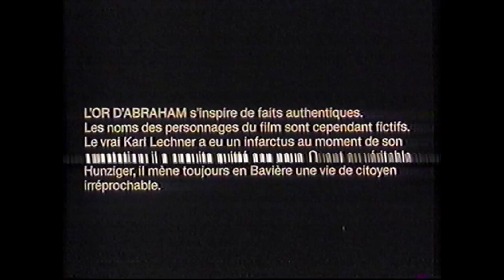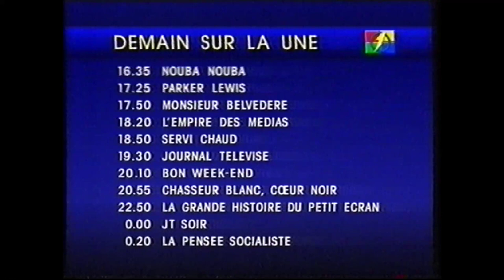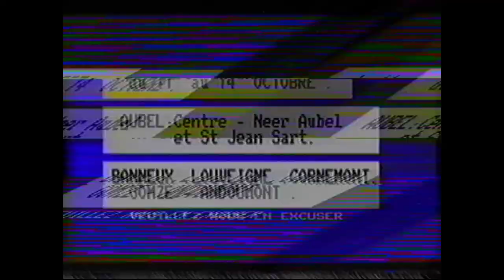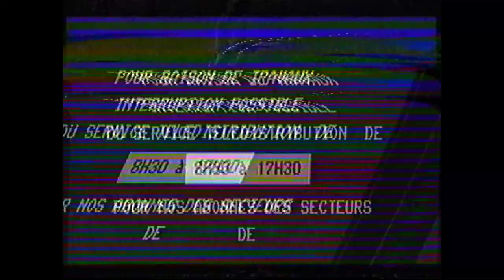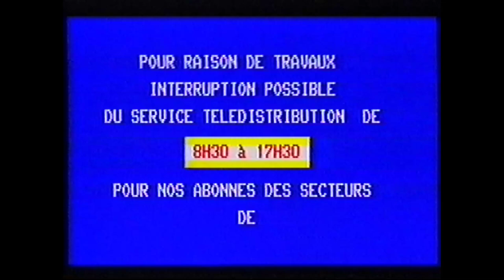RTBF1 - Octobre 1992/3 - Fermeture Antenne + Mire + Relais Intermosane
Mauvaise qualité de la bande LP